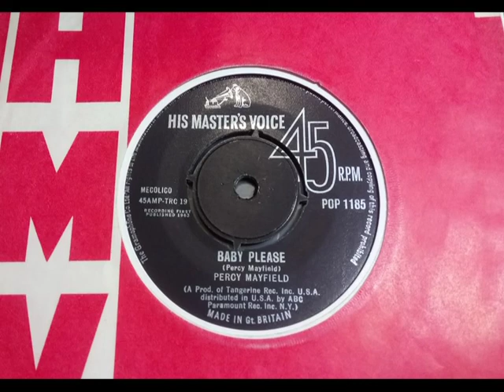Mod Blues - PERCY MAYFIELD - Baby Please - HMV POP 1185 UK 1963 Cool Vocal Organ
Upload #2223 ~ HQ from UK 45 pictured ~~ Overlooked Blues with Mod appeal for Organ & a Strong Beat. Percy did a lot on USA 1950s Specialty from Blues Ballads to R&B Dancers as well as writing lots inc 'Hit The Road Jack'. Rare one, only had a Demo early 1990s  if now this stock copy & another on ebay recently, still there. A side is a slightly faster remake of "River's Invitation" he first released in Jan 1953. B side the Winner, first cut in 1963.

Of his Specialty, we liked these... Diggin' The Moonglow, Loose Lips, Louisiana, Please Send Me Someone To Love, The River's Invitation, You Don't Exist No More